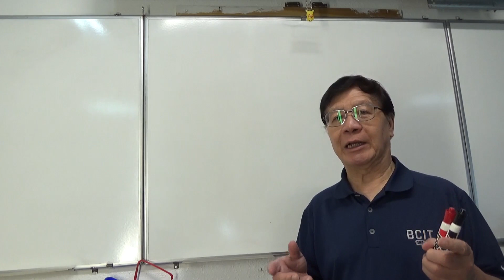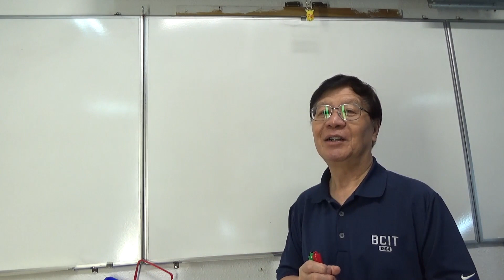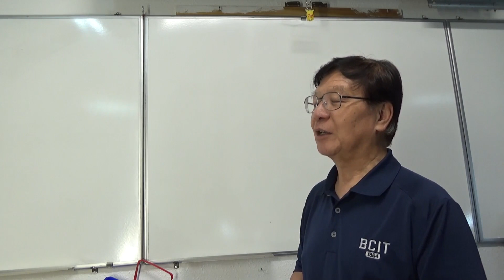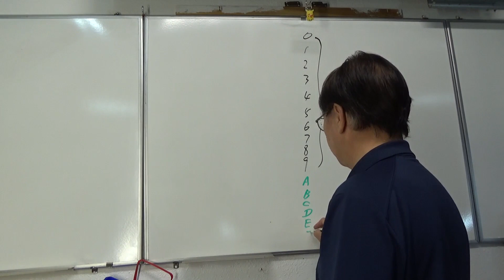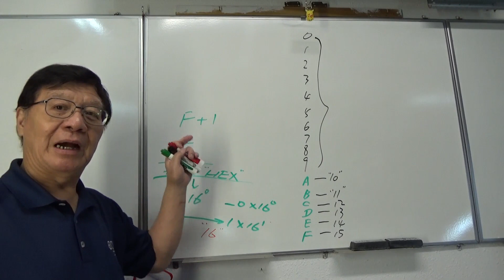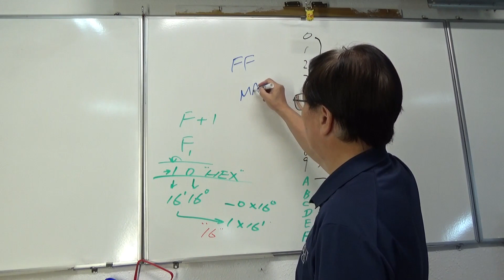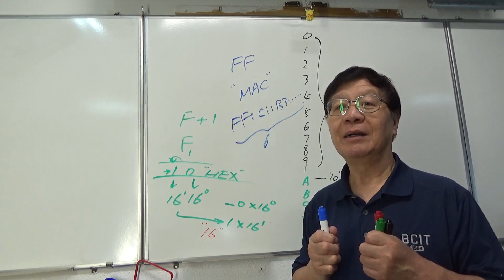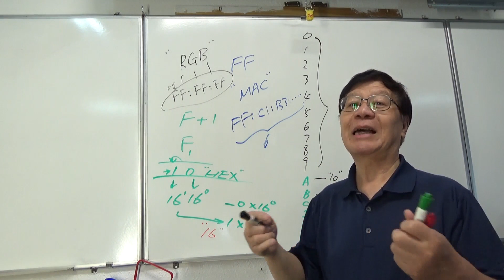【數碼化二進制基礎知識系列】第8講 Hex Number 16進制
如果想觀看更多由Jack Yao 主講的每月超過100個有関電腦，手機，網絡的網課，以及更多更廣汎的知識性，趣味性，娛樂性的，除視頻外，其它純音頻/圖片/文字等的各類原創節目，請登入 Jack Yao 在 Patreon 的頻道，並注冊成為每月僅僅 US$5的贊助會員，支持我的最基本的運作經費，使節目能得以繼續。多謝！
歡迎先瀏覽之前在推廣期内（3月28日 - 4月18日）試播的節目，然后再注冊加入為會員。